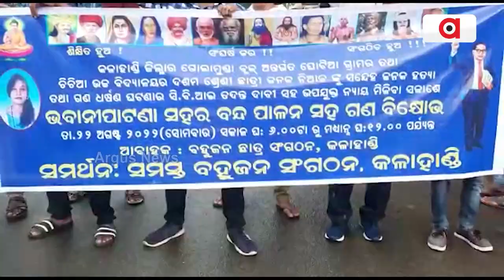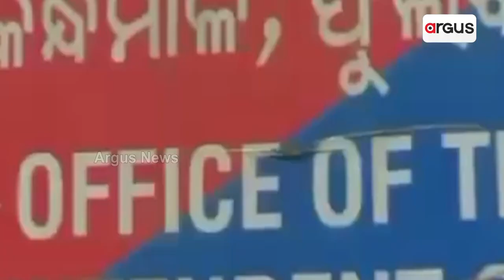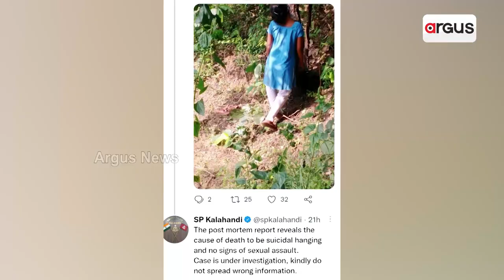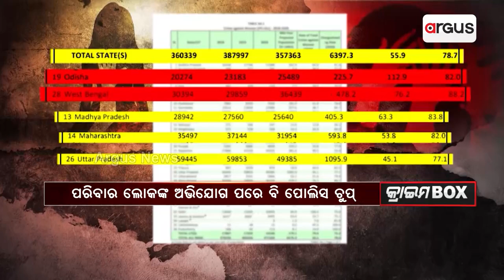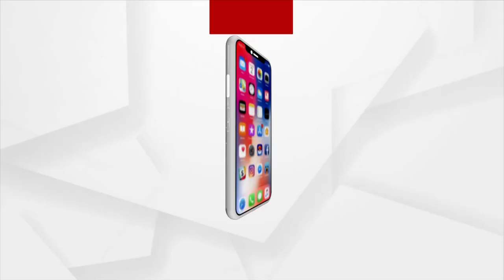କ୍ରାଇମ Box | 28 August 2022 | Argus News